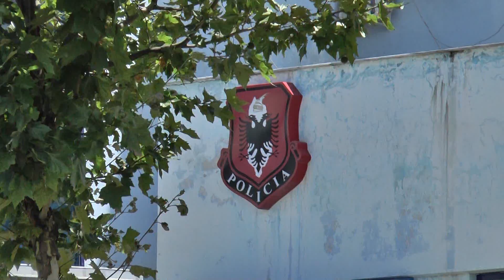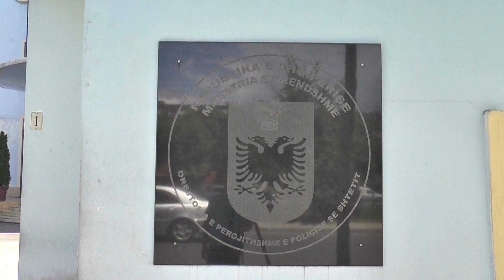A1 Report - 'Lirohen' ish-zyrtarët e dyshuar se rritën kostot e projektit të kamerave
Gjykata e Tiranës ka vendosur masën e sigurisë “Arrest në shtëpi” për tre ish-zyrtarë të Drejtorisë së Përgjithshme të Policisë, të cilët u ndaluan me urdhër të Prokurorisë më 13 shkurt si të dyshuar se kanë rritur koston me 75.8 milionë lekë të reja mbi koston fillestare duke mundësuar përfitime individuale nga ky projekt.

Prokuroria e Tiranës ka ngritur akuzën për “Shpërdorim detyre” dhe “Falsifikimit të dokumentave…”, në zhvillimin e procedurave të prokurimit publik për projektin e kamerave dhe instalimin e tyre në Tiranë në vitin 2010, ndaj 3 ish-zyrtarëve të policisë.